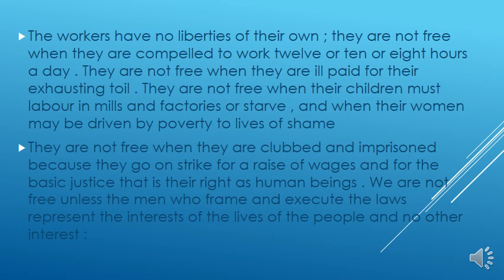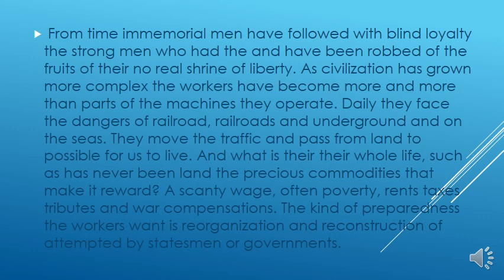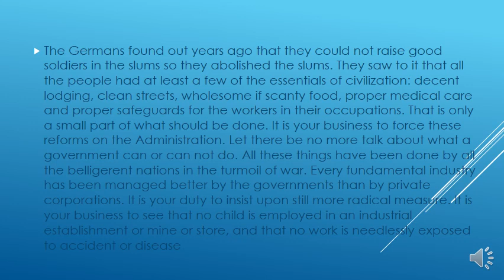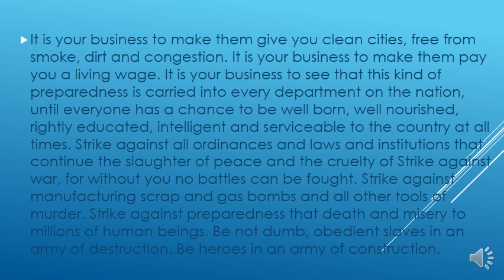STANDARD 12TH ENGLISH PART-32